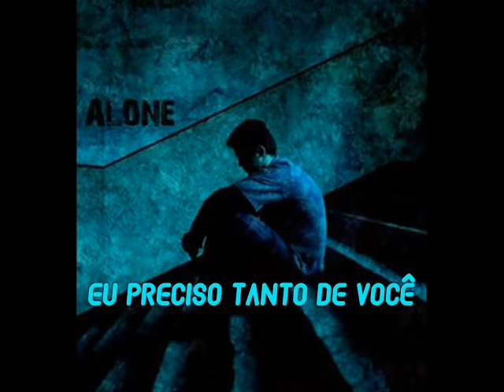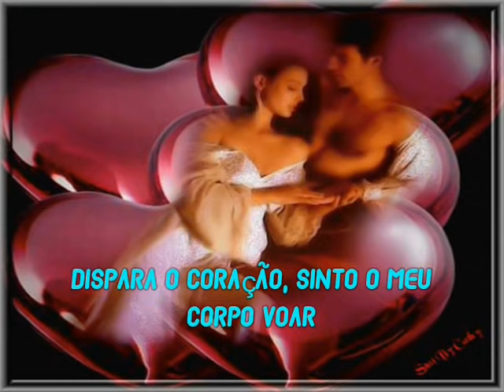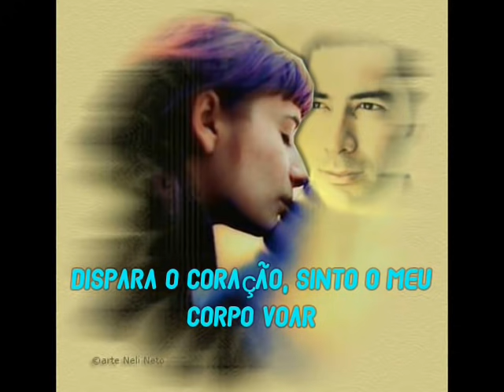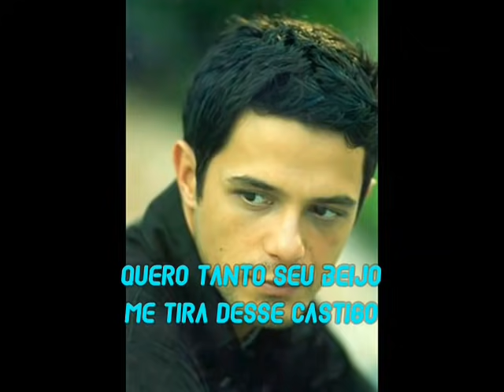Leandro E Leonardo- Vem Fazer Amor Comigo